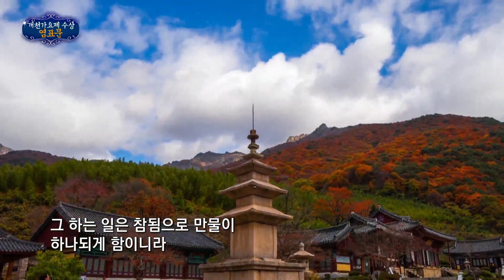개천가요제 수상ㅣ염표문ㅣ작곡편곡 박찬규ㅣ뮤직비디오 MV